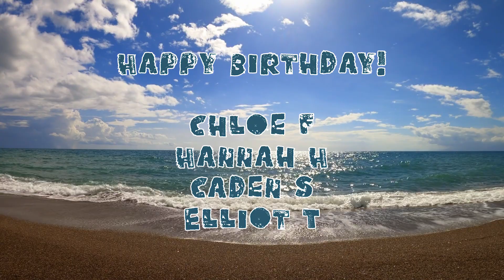HMS Announcements 9.11.24